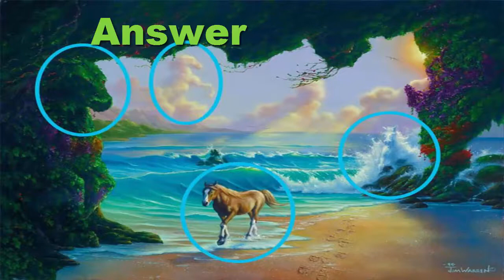How Many Horses Do You See In This Painting??? | Vey Interesting Game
How Many Horses Do You See In This Painting.